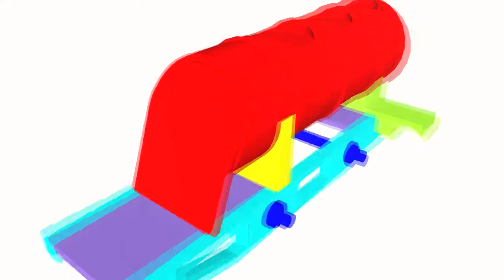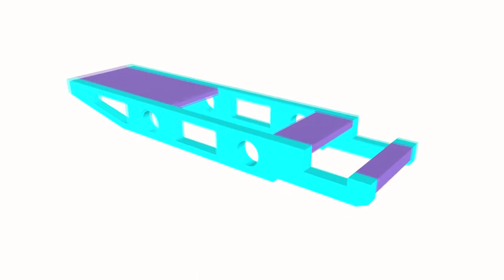Sketchup model of a toy locomotive switching engine, also known as a shunting engine.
A SketchUp model of a toy locomotive known as a switching engine.
Now, I'm no expert on trains, but I read somewhere that those who know call the front part of a train a locomotive.
Apparently a switching engine only works in a rail yard, shunting trains about, rearranging them and so on.
I made this model to improve my skills in Sketchup.